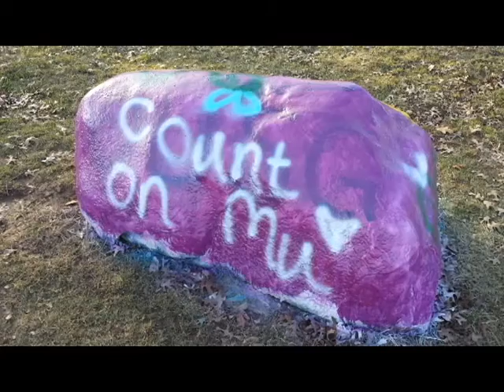Otterbein Spirit Rock 2015-16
Everything that has been painted on the Otterbein Spirit Rock during the 2015-16 academic year.